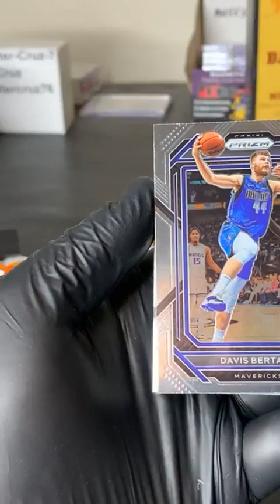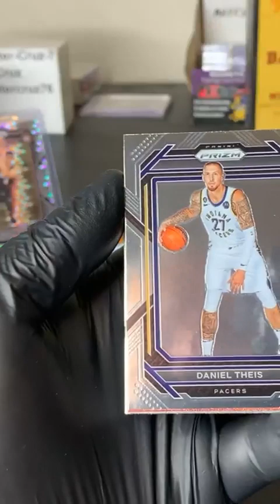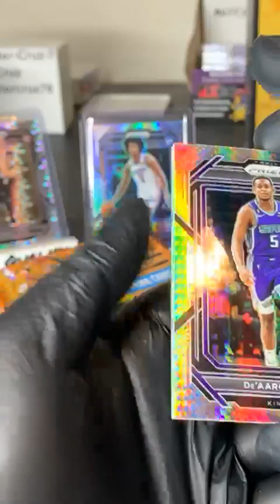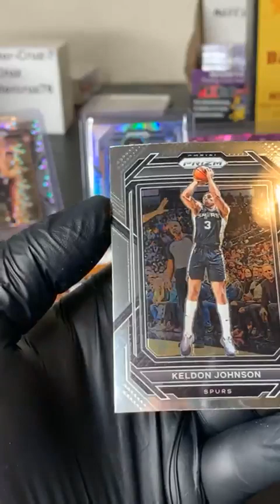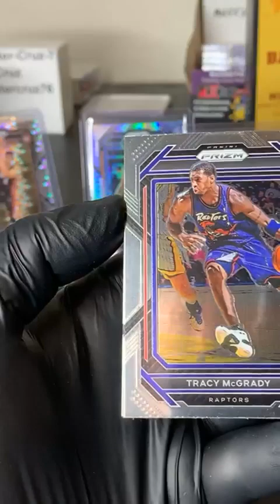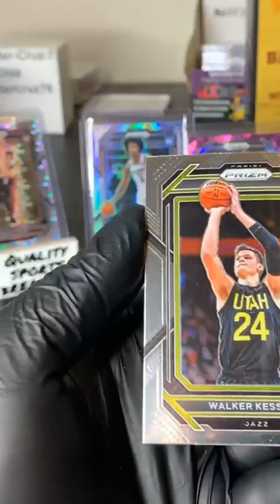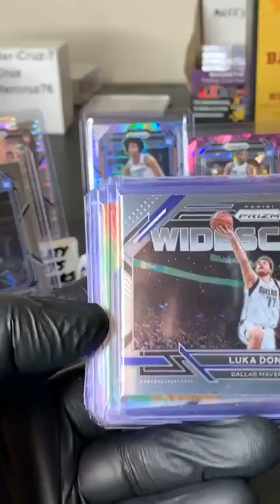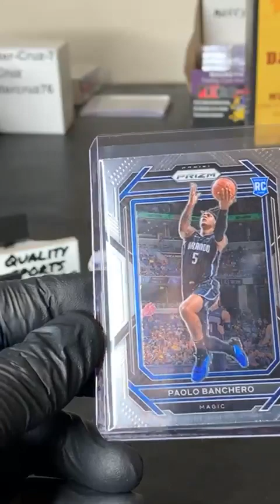BREAK #411 2022-23 Prizm Basketball Hobby Box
Wednesday 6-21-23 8:00pm CST/ 9:00pm ET (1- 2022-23 Panini Prizm Basketball Hobby Box)